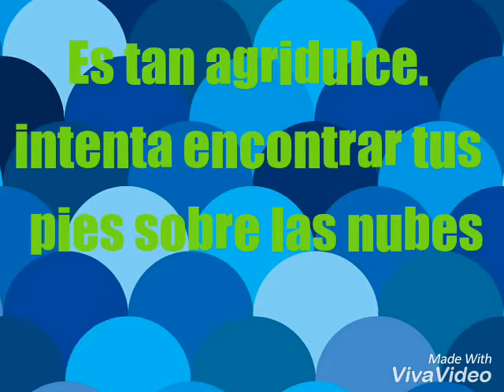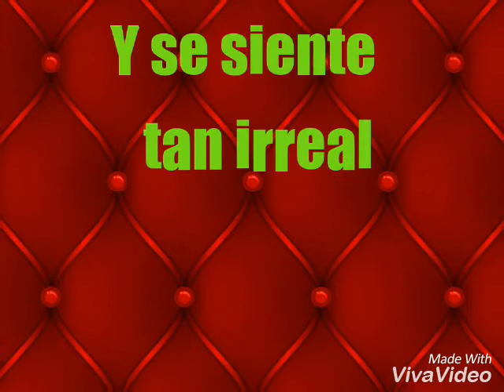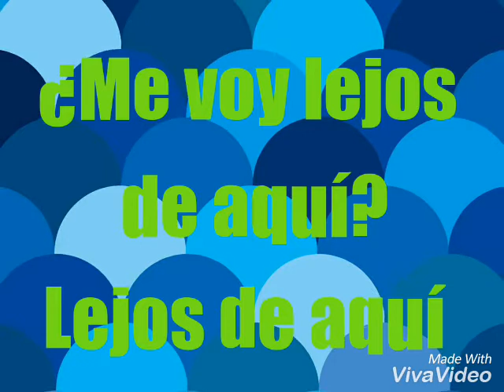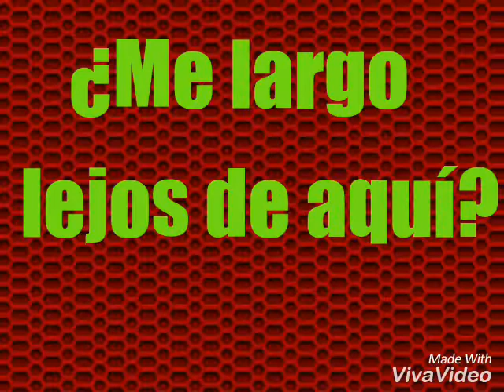Craig Connelly feat. Jessica Lawrence - Stay // sub español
This video is only for promotional